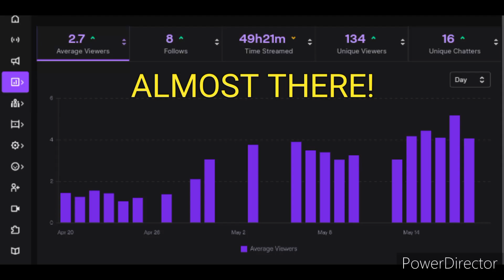Path To Twitch Affiliate, Day 15! (JUST IGNORE THEM)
Welcome to my Path To Twitch Affiliate, Day 15! I'm sharing my journey to affiliate and giving you highlights from my streams and I played Just Ingore Them And Stumble Guys, you are always welcome to my streams and my socials will be down below, I hope you enjoy the gameplay and the video!